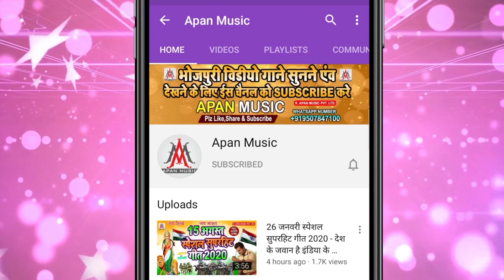जैकारा_सब_लगाव_भाई_रे - Krishna_Kushwaha - Jaikara_Sab_Lagav_Bhai_Re - Sarswati_Pooja_Song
►Song : Jaikara Sab Lagav Bhai Re
►Singer : Krishna Kushwaha
►Lyrics :